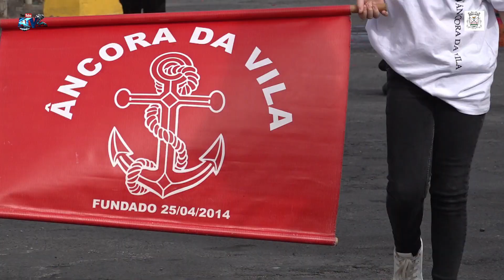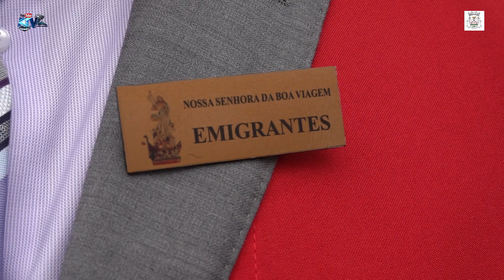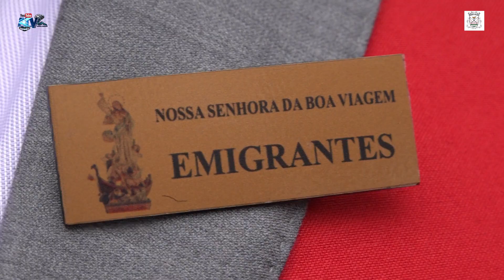Ornamentação dos Tapetes Chegada das Bandas Saida da Imagem NªSrª da Boa Viagem Calhetas R,Grande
Apoie este canal para obter acesso aos seguintes benefícios:
Ornamentação dos Tapetes Chegada das Bandas
Saida da Imagem Nª Srª da Boa Viagem Calhetas
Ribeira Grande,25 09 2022